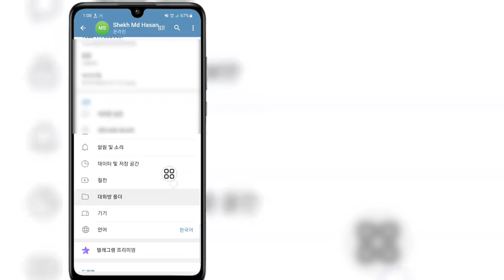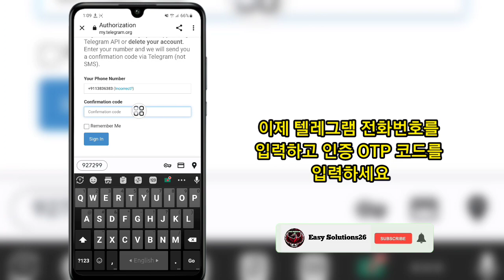텔레그램 계정을 영구적으로 삭제하는 방법(신규 업데이트 2023) 계정 삭제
이 비디오에서 나는 당신에게 보여줄 것입니다
 텔레그램 계정을 삭제하는 방법
 영구적으로(신규 업데이트 2023) 계정 삭제

 비디오를 끝까지 시청하십시오
 아주 간단하고 쉬운 방법입니다

질문이 있으시면 벨로우즈에 댓글을 달아주세요.

 입고 ⚠️
 면책 조항 :-